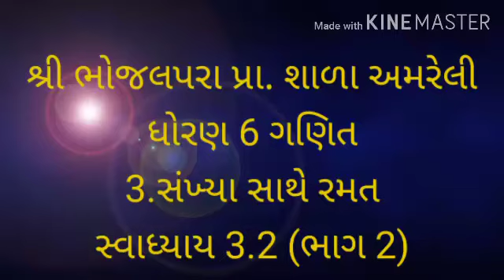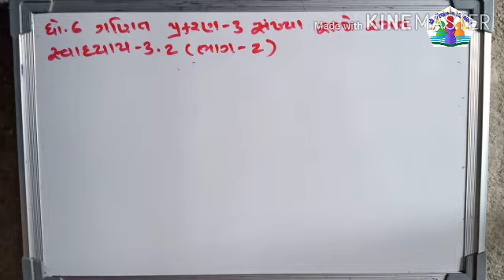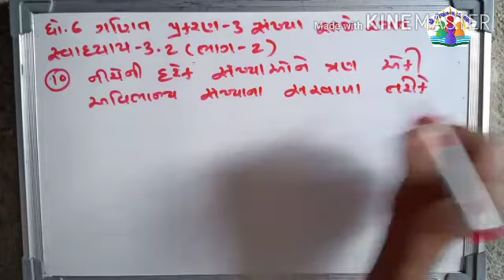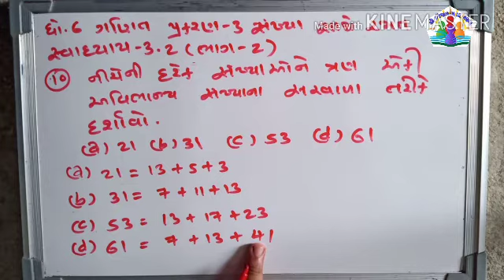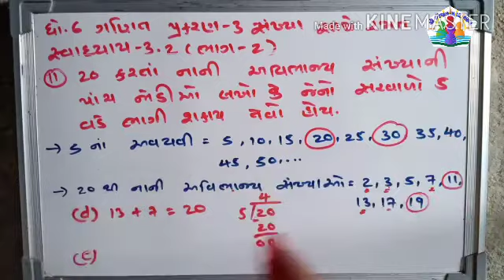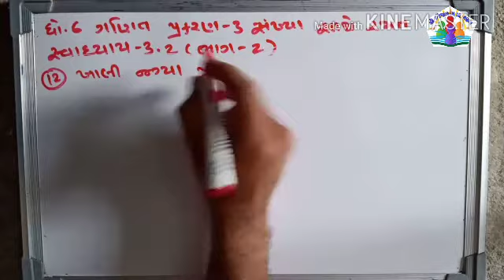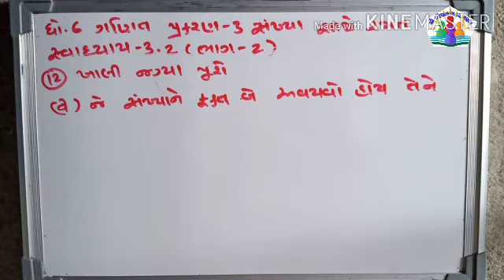ધોરણ 6 ગણિત # પ્રકરણ-3.સંખ્યા સાથે રમત # સ્વાધ્યાય 3.2 (ભાગ 2)